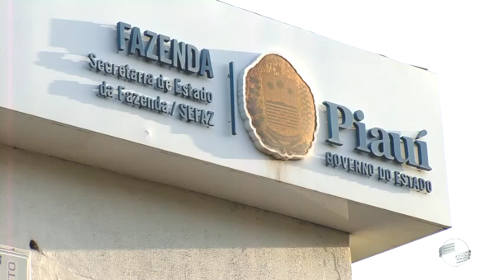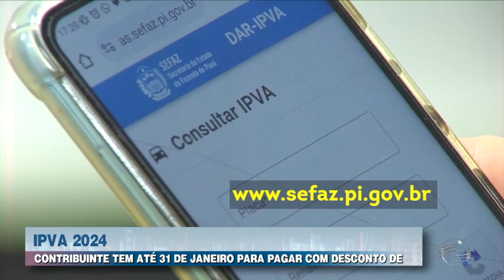Contribuinte tem até 31 de janeiro para pagar IPVA com desconto de 15%